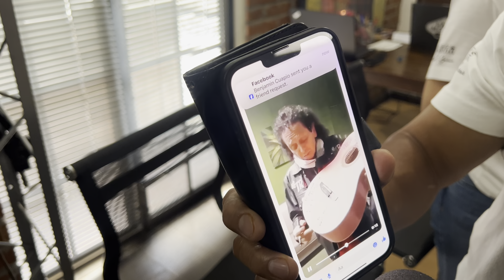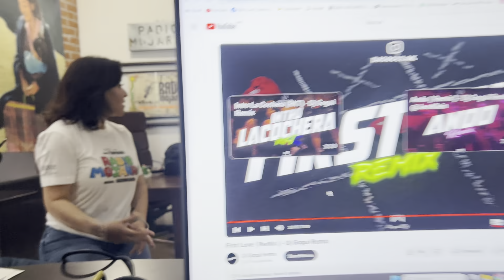La Guitarra 🎸 del TRI que anos donaron oara el estudio de tadiomojarra